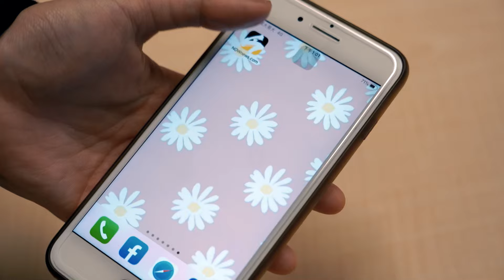《全球霸主之爭EP.5》重點版1｜賴清德 拋「祖國論」激怒中國 引來「聯合利劍」圍台軍演！美國壓力大到重申反對台獨！台海危機恐引爆美選「十月驚奇」？｜NOWnews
更多精彩內容請鎖定《全球霸主之爭》！
「美國政治研究權威」邱師儀教授，還有國際關係專家的辛辣發言